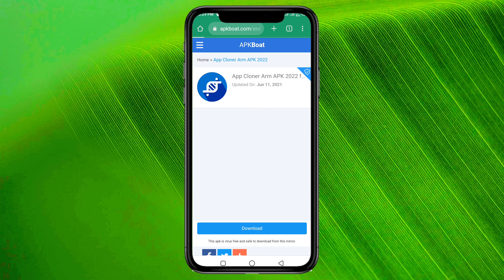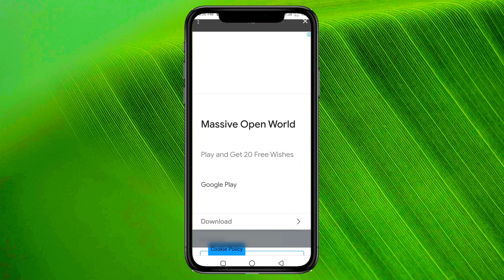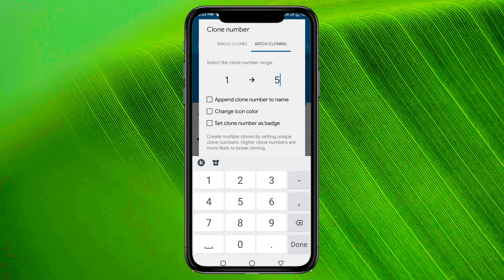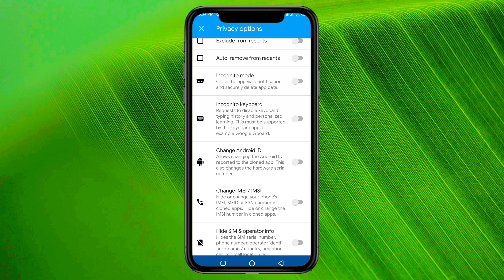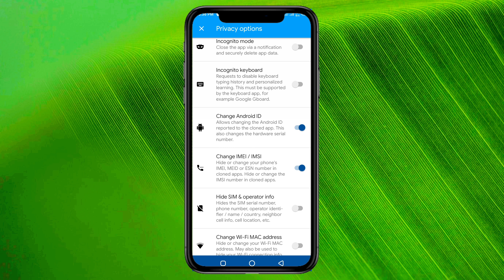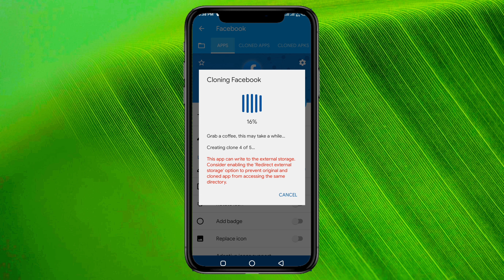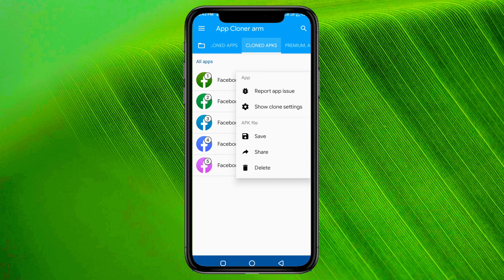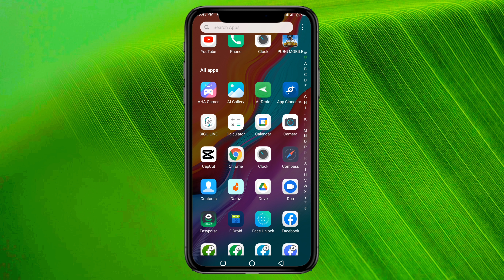How to Make Facebook Sharing Setup in Mobile | FB Sharing Setup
How to Make Facebook Sharing Setup in Mobile | Facebook Sharing Setup in Mobile

 today i will show you how to make sharing setup in mobile in 2022
Facebook Premium Sharing setup with premium groups premium content and high RPM and Ad  with live proofs to change your life its is very easy to make setup just watch full video and follow these step and done i hope you enjoy my video.

how to create a facebook sharing setup on mobile,
facebook auto sharing
facebook sharing setup
,how to create facebook sharing setup in mobile
,how to make sharing setup in mobile,
facebook sharing setup in mobile,
facebook auto sharing,
facebook sharing method,
sharing setup in mobile,
facebook monetization in pakistan,
facebook premium sharing,
facebook sharing,
how to find auto approve facebook groups in 2022,
facebook premium content,
facebook page monetization,
premium sharing setup
facebook ads
facebook instream ads,
facebook ad break,
page page promotion,
fb group promotion,
grow fb group,
facebook premium content,
how to earn money from fiver
,how to earn money online,
facebook earning,
facebook instant articles,
facebook group promotion,
facebook coupen,
facebook ad credit,
10 likes,
facebook watch time,
facebook instant page approval,
facebook monetization,
how to grow page on facebook,
facebook auto sharing,
facebook page monetization 2022,
facebook instream ads 2022,
facebook monetization,
facebook sharing setup,
facebook auto sharing,
how to monetize facebook page,
facebook ad breaks,
ads break facebook,
facebook monetization in pakistan 2022,
fb group sharing,
facebook ads,
facebook active groups,
facebook sharing method 2022,
how to

NOTE:
this video is completely mean for educational & information technology purpose only, it doesn't show anything misleading! Everything told in this video is safe to try and works officially.